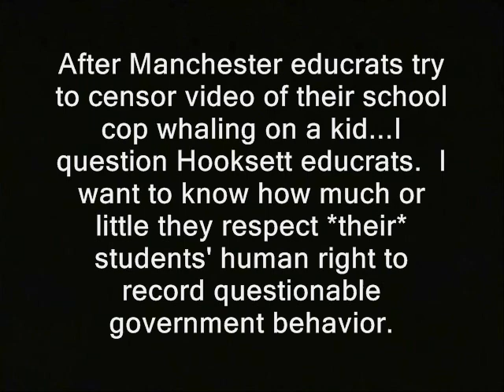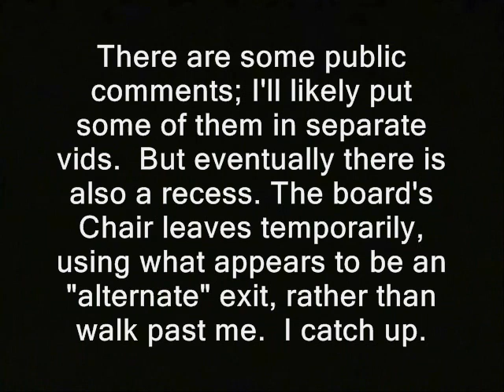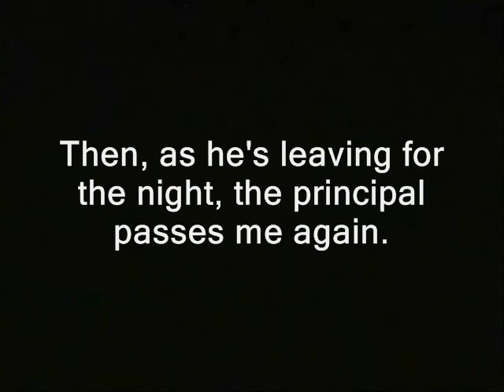Principal won't answer policy questions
'  After Manchester educrats try to censor video of their school cop whaling on a kid...I question Hooksett educrats.  I want to know how much or little they respect *their* students' human right to record questionable government behavior.

Asking this will give us insight into another issue...how much or little do they respect questions from taxpayers?

(GAP)

There are some public comments; I'll likely put some of them in separate vids.  But eventually there is also a recess. The board's Chair leaves temporarily, using what appears to be an "alternate" exit, rather than walk past me.  I catch up.

Later, the principal who was about to be late for the meeting...exits and re-enters.

Then, as he's leaving for the night, the principal passes me again. '

educrats freedom ridleyreport. principals not accountable to the public transparency right to know law freedom of information request free state project free to use, dave ridley report resistance movements. Creative commons license, right to record students' rights kids high school shools hunter s. thompson live free or die, staters liberty. cops rand paul, porcupines porc ben swann full disclosure stonewalling stonewalls principal, won't answer, policy, cameras, bureaucrats, hooksett, new hampshire, ambush interviews, accountability education, common core refuses to transparent openness open process closed restricted  public domain footage nh, police states. julian assange bradley manning. adam kokesh new hampshire hooksett school board raw news videos independent property taxes education prevention media. libertarians gonzo journalism Edward Snowden gary johnson indie reporters ron paul 2013 bennie benny hill politics political. ted cruz tea party